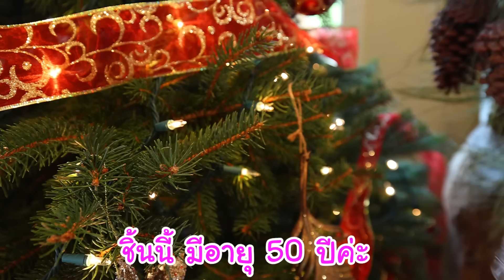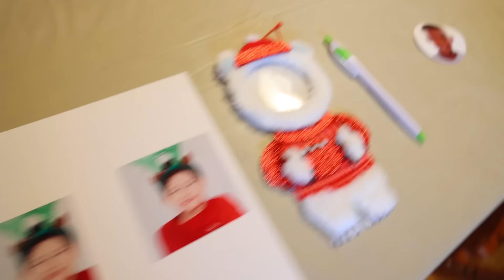บรีแอนน่าตกแต่งต้นคริสต์มาสสูง 3 เมตร 🎄 | Decorating the Christmas Tree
บรีแอนน่าตกแต่งต้นคริสต์มาสสูง 3 เมตรกับแกรนมัม